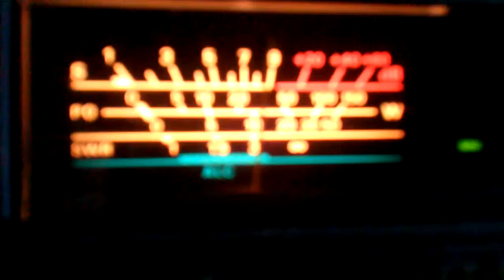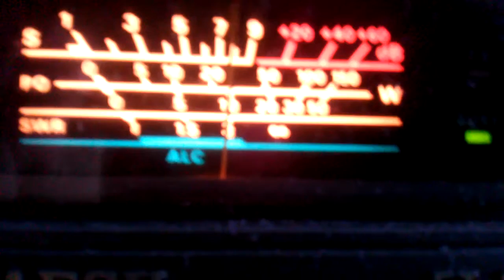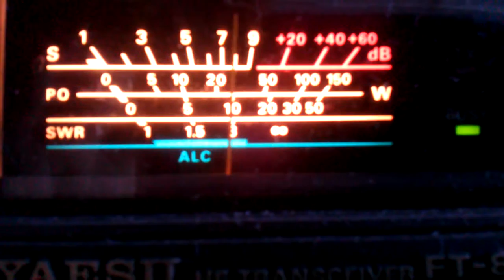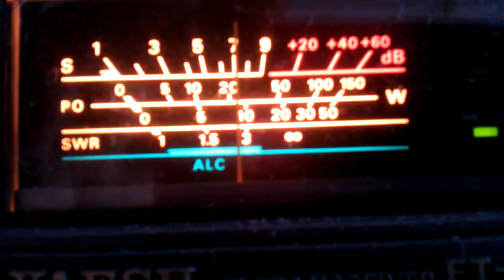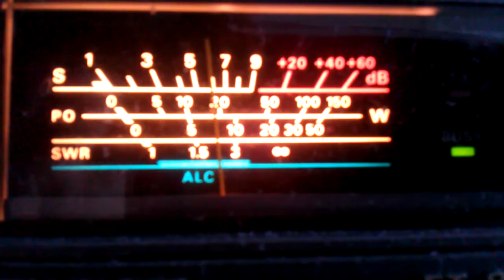62 BOSTON MA AND TABASCO MEXICO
62 BOSTON MA AND TABASCO MEXICO